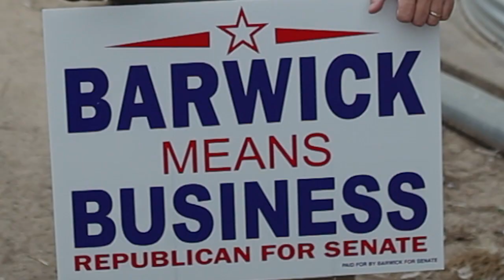Tony Barwick Means Business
We are excited to show you our first TV ad of the general election. Barwick Means Business isn't something I just put on my signs. It's who I am. I've built a business and I've created jobs.

I don't put up with nonsense at my company and I won't put up with it in Columbia.

We need someone who will fight the big spending politicians. We need someone who doesn't mind throwing their weight around.

That will be me!

I hope I can count on your support.

-Tony Barwick